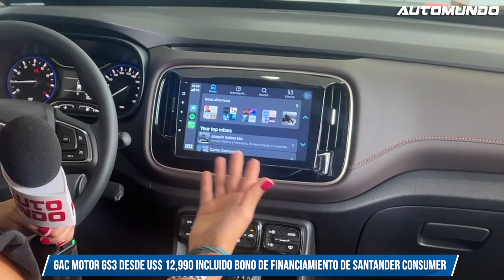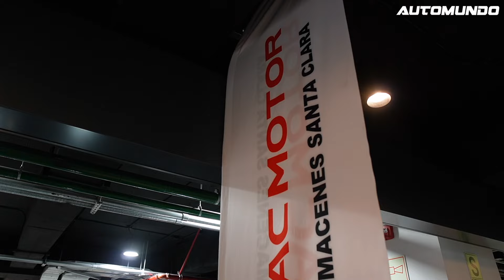GAC MOTOR: Súper Venta